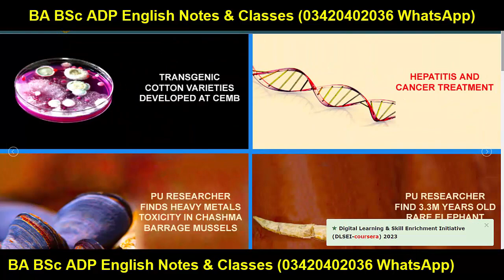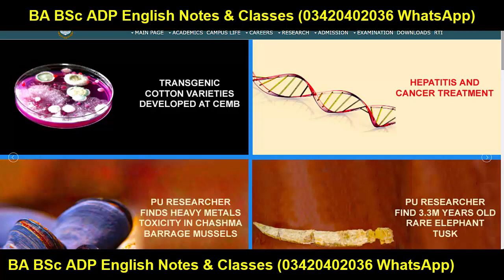MA MSc Part 2 Admissions 2023 Punjab University - PU MA MSc Admissions 2023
YOUR QUERIES About Education:
BCOM ADC
3rd Year
4th Year
Exams
Result
Admissions
MA MSc
BBA
MS
MPhil
PHD
BS (Hons.)
Matric
Intermediate
9th
10th
11th
12th
Bise Lahore
Bise Sahiwal
Bise Faisalabad
Bise Sargodha
Bise Multan
Bise Gujjranwala
Bise Rawalpindi
FBISE
1st Year
2nd Year
Kpk Board
Punjab Board
Sindh Board
Successful Graduate